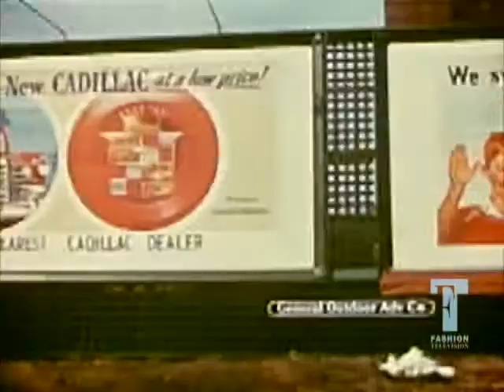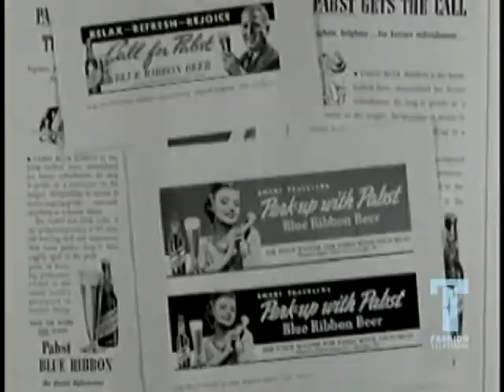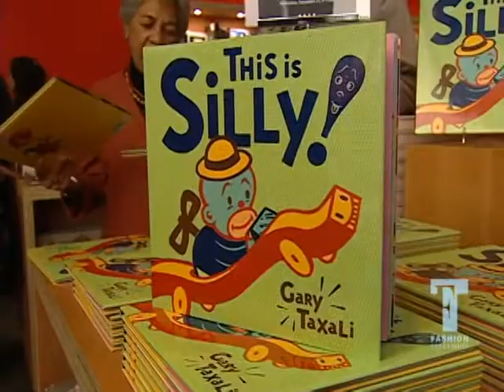FT: In Fashion - World Of Design: Gary Taxali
We visit the studio of award-winning illustrator and new author Gary Taxali, who allows us to experience his unique retro style firsthand.